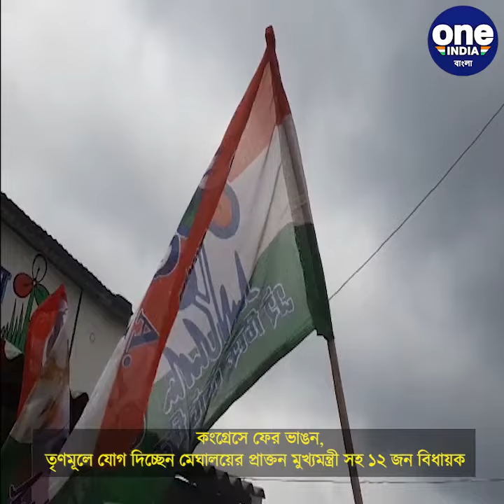কংগ্রেসে ফের ভাঙন, তৃণমূলে যোগ দিচ্ছেন মেঘালয়ের প্রাক্তন মুখ্যমন্ত্রী সহ ১২ জন বিধায়ক